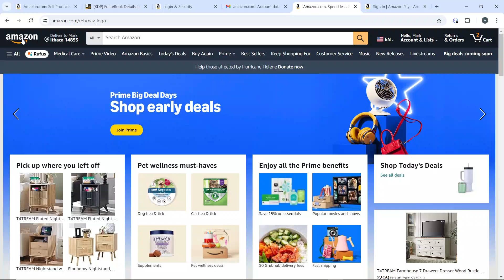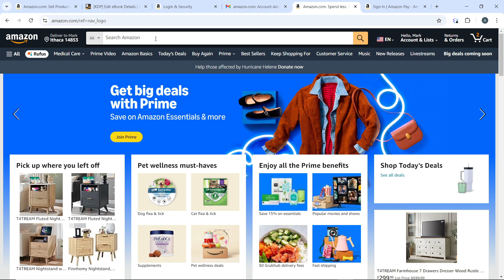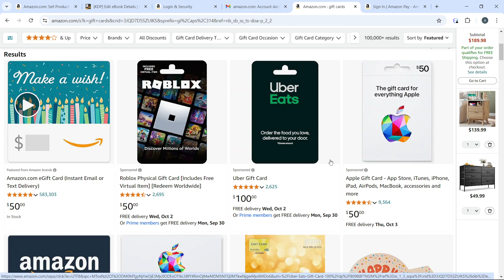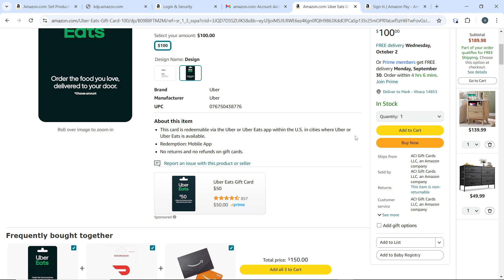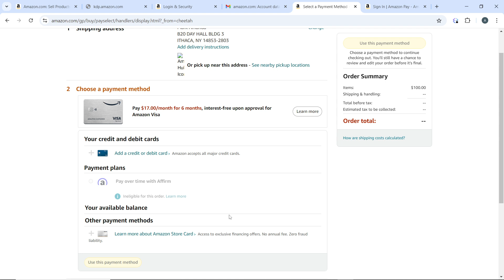How To Buy A Gift Card On Amazon (Quick Tutorial)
In this video I will show you How To Buy A Gift Card On Amazon. It would be good if you watch the video until the end so that you don't miss important steps.